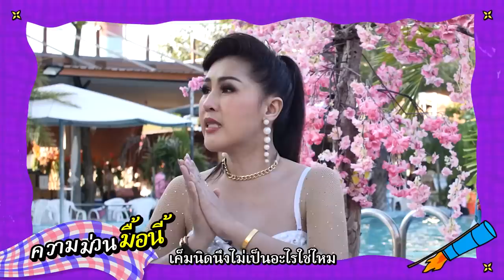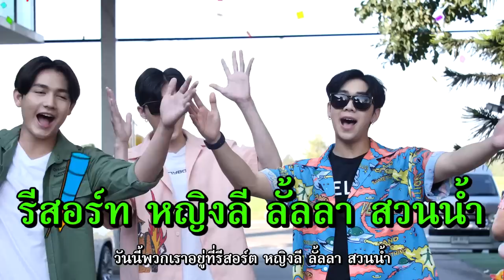บุกถึงที่ “หญิงลี ศรีจุมพล” | จ้วด จ้วด EP.7 [Eng Sub]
จ้วด จ้วด อีพีนี้บุกไปหาเจ้าของเพลงฮิตแห่งปี คาเฟอีน - หญิงลี ศรีจุมพล โชว์ลีลาการเต้นพร้อมกับกินลาบฝีมือพี่หญิงลี….

Subtitles
Vietnamese : Station No.0512 for Louis Thanawin.